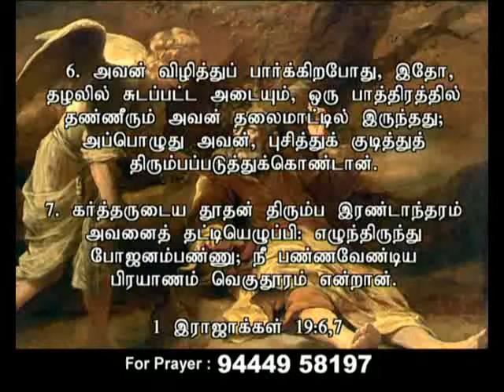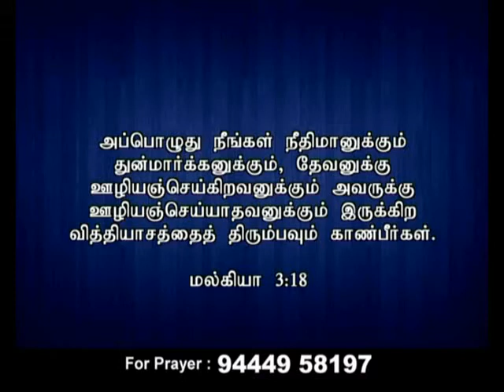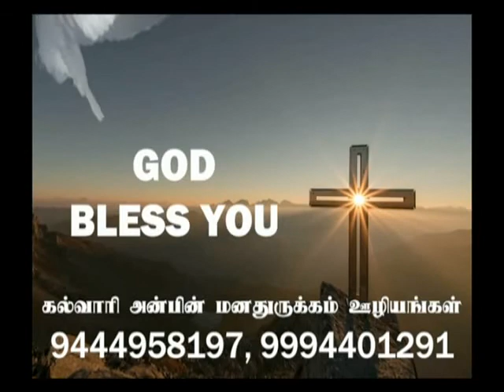CK Medias : Dr. S. David Raj 27/08/2018